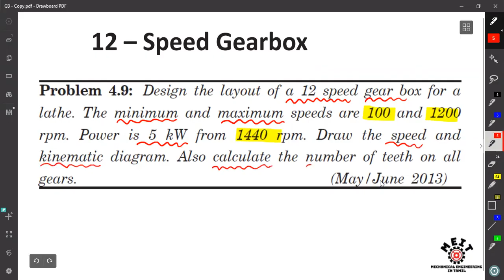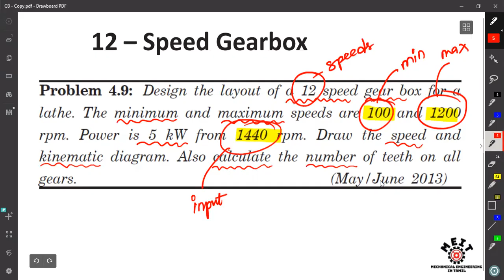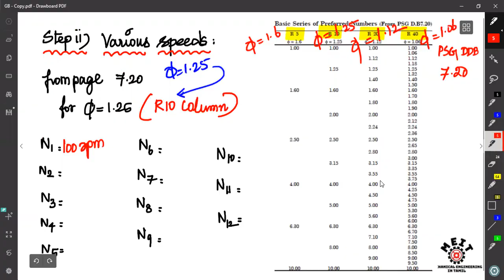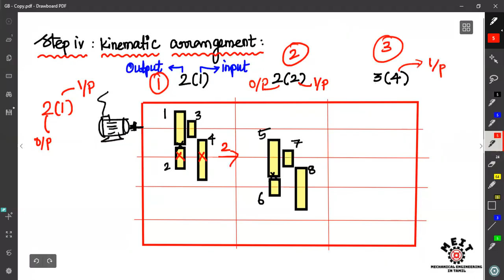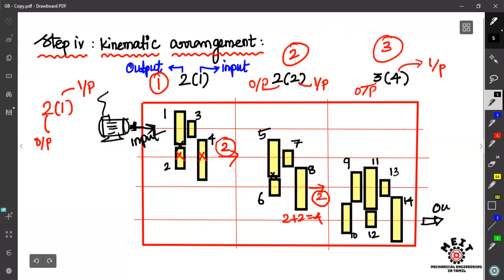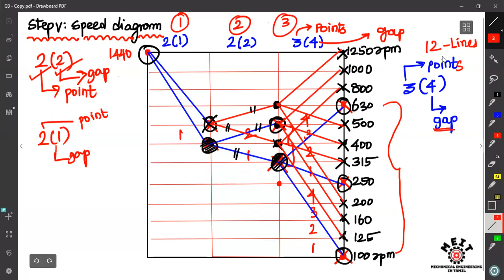Gearbox | Shortcut for Speed Diagram | Number of teeth Calculation | Machine Design | DTS | Tamil